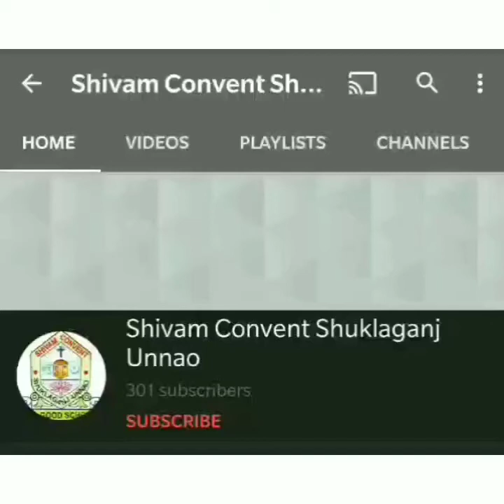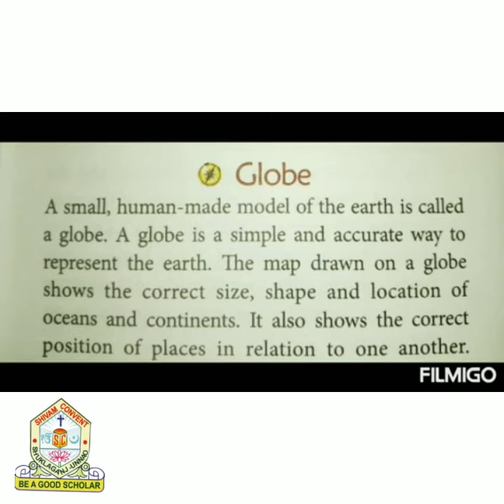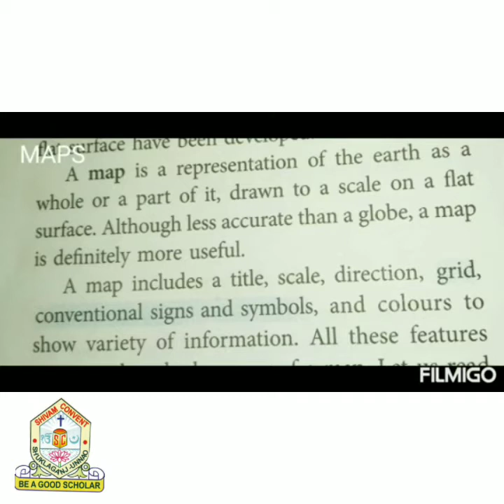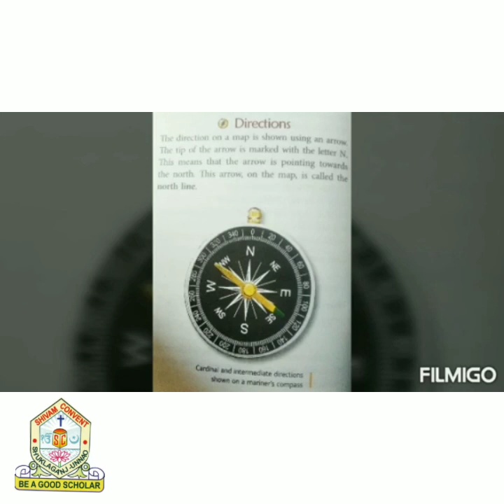Class 6th - English Medium - Geography - chapter 1 - from page 3 to 7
Video by : Mr Deependra